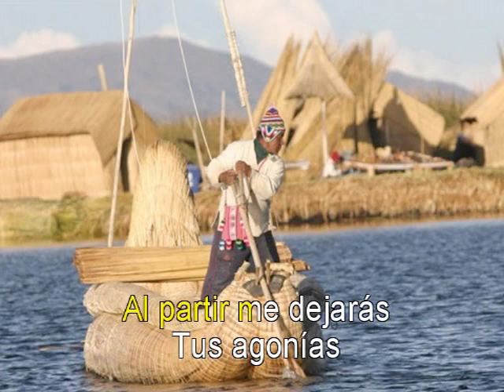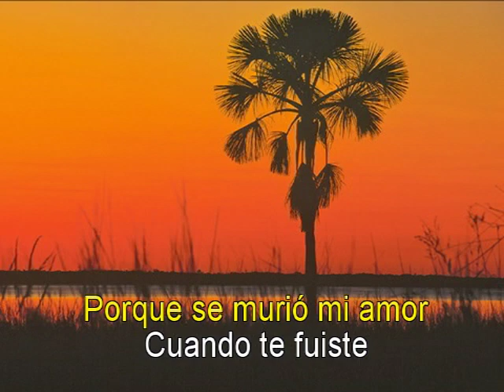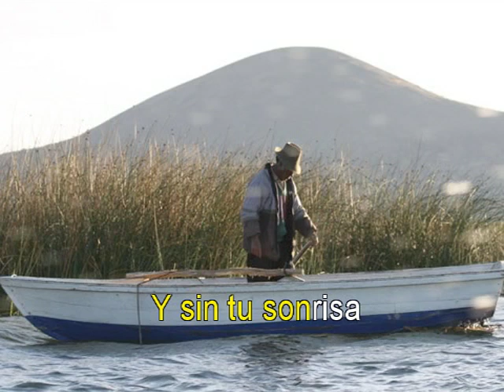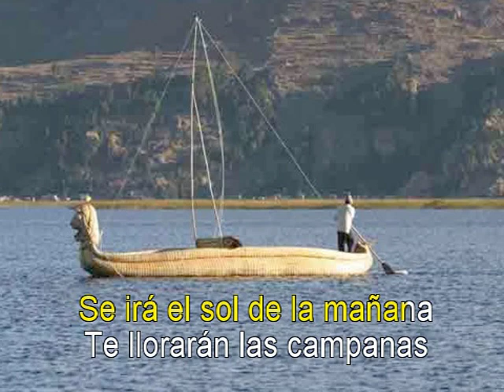Cada domingo a las 12 (v. cantada)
Karaoke Criollo

Disco 2

1. Mal paso
2. Olga
3. La noche de tu ausencia
4. Y se llama Perú
5. Cariño malo
6. El regreso
7. Cada domingo a las 12
8. Esta es mi tierra